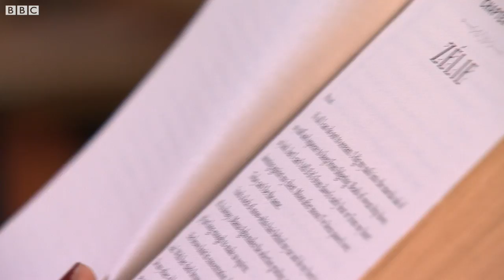Want to be a writer? Here are Tomi Adeyemi's top tips! - BBC What's New?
25-year-old Tomi Adeyemi's first novel, Children of Blood and Bone, went straight to number 1 in the New York Times bestsellers list. She's now got a sequel on the way AND a Hollywood movie deal! Here are her top 5 tips for becoming a writer.